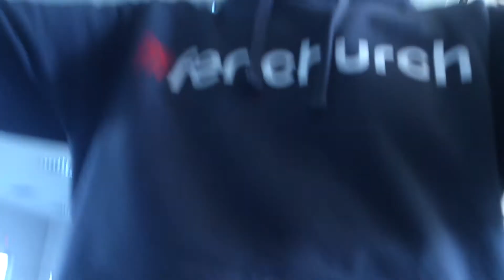ATS / MRB #6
02 Mars 2013
Pure salle de Fete in sud of the France
Line Up :
Zgreg - Smeuh - Ya L'Exitek - Vivian // ATS/MRB
Remi Tibordel / Herisound
Antho / Teknoid
Lolo / Tekanimés

. & Visu maked Toto GraFFX